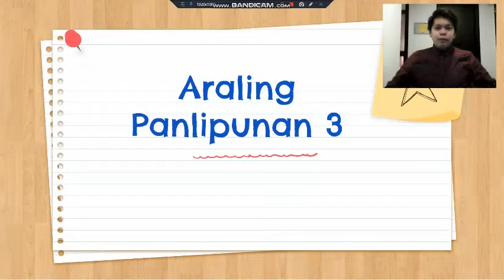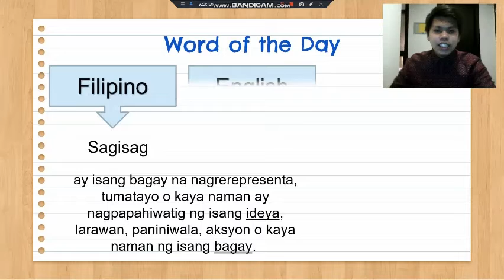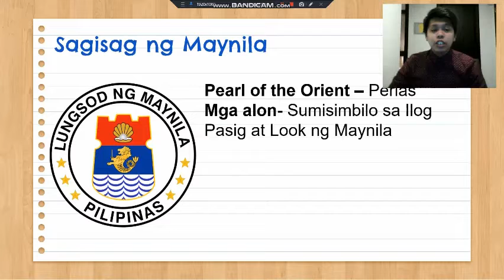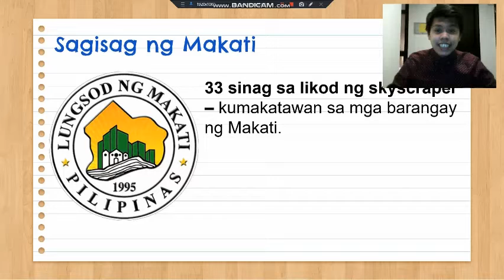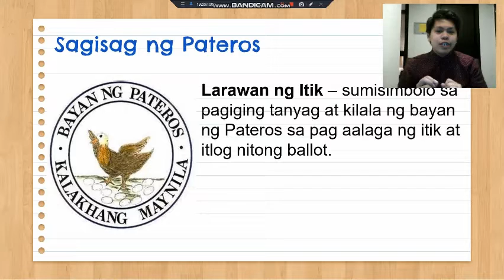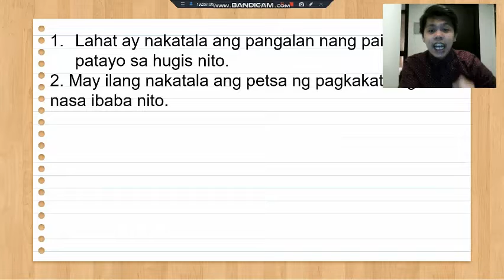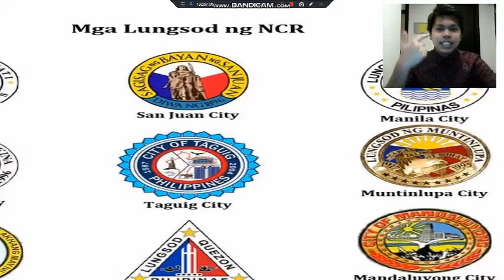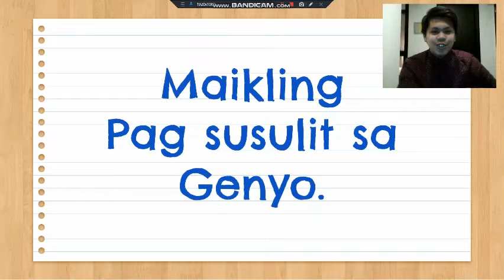Q2 Week 4 Day 1 AP (FLD) Sagisag sa NCR